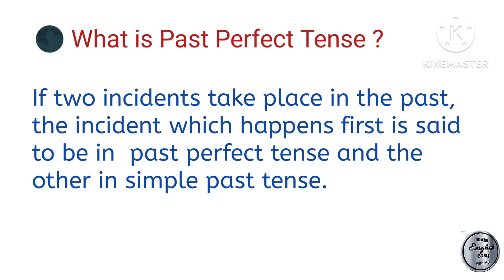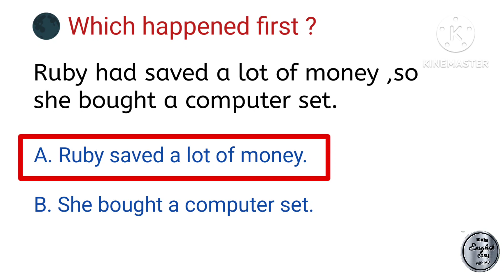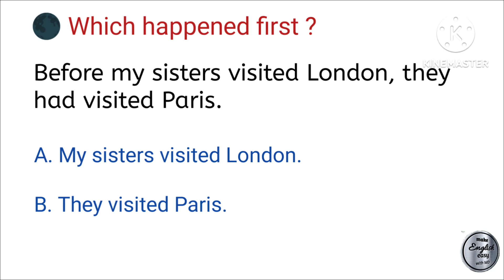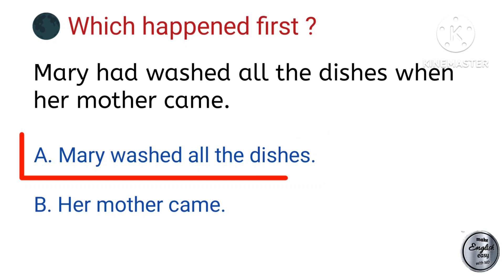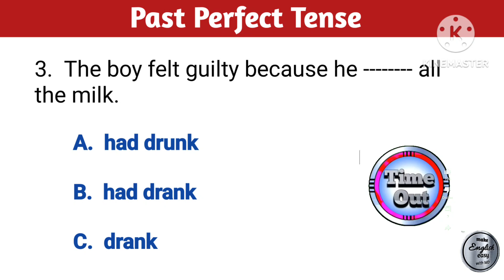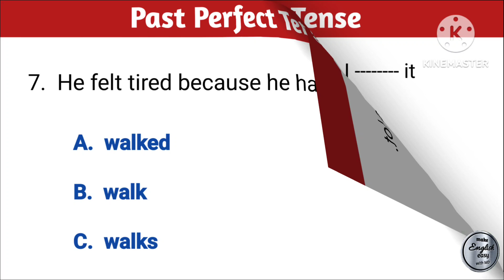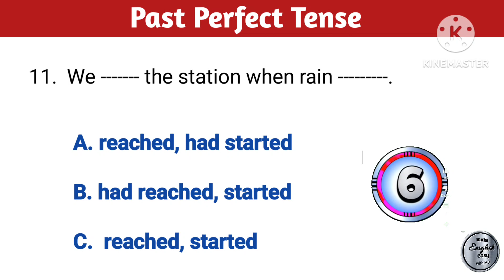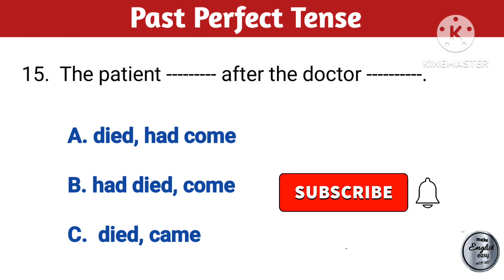Can you score 15/15 ? | Past perfect Tense test | Test your English | ‎@makeenglisheasywithmd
In today's quiz you have 15 questions to attempt. You have exactly 10 seconds to answer each question. You may pause the video if you need more time. Wish you the best of luck.